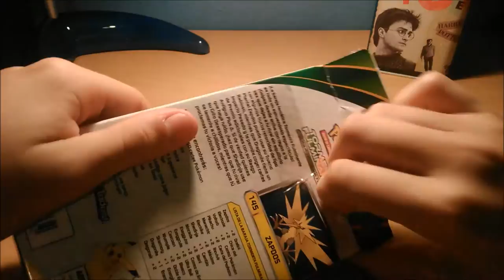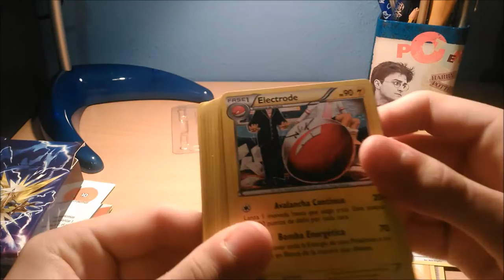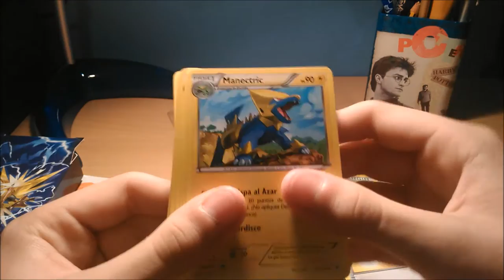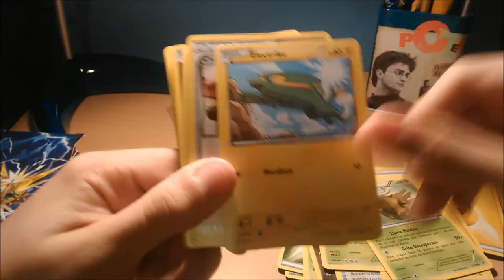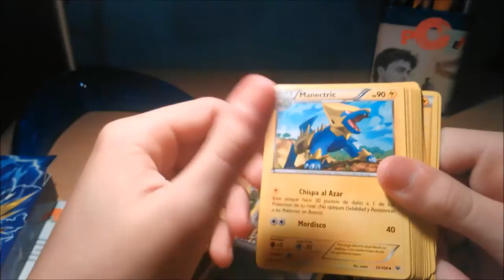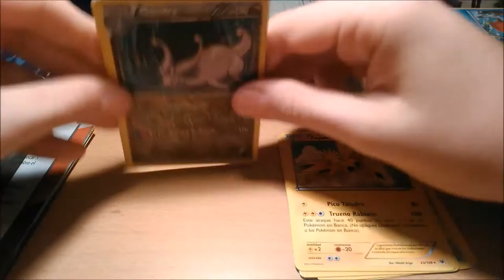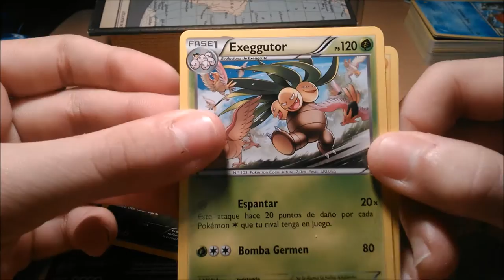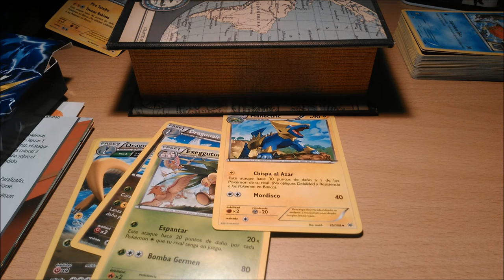Apertura de Cartas Pokemon Edición Zapdos Cielos rugientes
Skipe : rafa.alvarez65

¡¡¡¡SUUB!

/discussion

[Links interesantes]

Bandicam